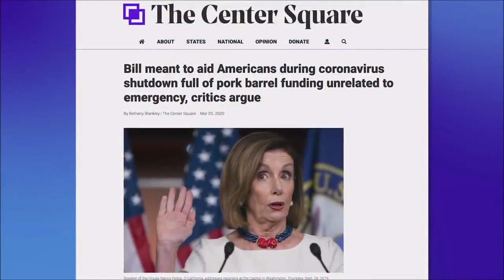Lara Trump and Candace Owens discuss the latest Corona Virus Relief Package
In this video, Lara Trump and Candace Owens discuss the Democrats Hypocrisy of demanding $300 million for Migrant and Refugee assistance that was on page 147 of the Corona Virus Relief Package.